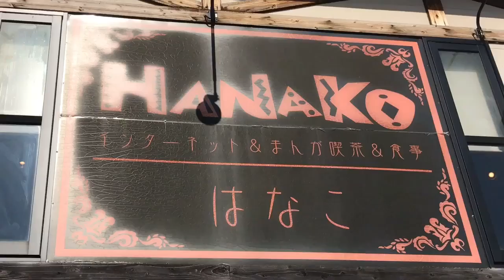【大食い】【モッパン】はなこ丼てんこ盛&爆盛り肉丼！ 6kg！【カワザイル】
はなこ丼てんこ盛と爆盛り肉丼を食べました❗️😝
総重量6kg❗️ガチチャレンジとなりました💦